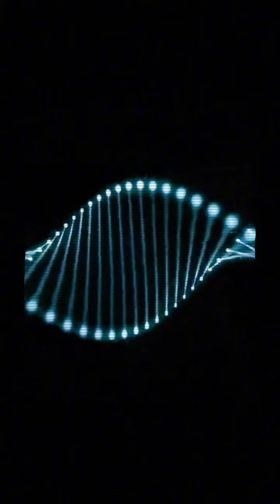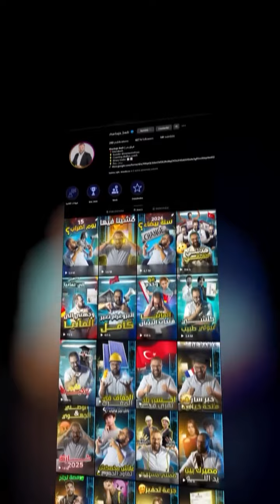جميع دروس svt لمستوى الثانية باكالوريا لشعبة العلوم الفيزيائية 📚📖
هذا هو الفيديو لي طلبتوني عليه هاذو هما الدروس لي غادي تقراو فالباك ان شاء الله مقرر طويل و مشارجي بزززاف الله يوفقكم يا رب